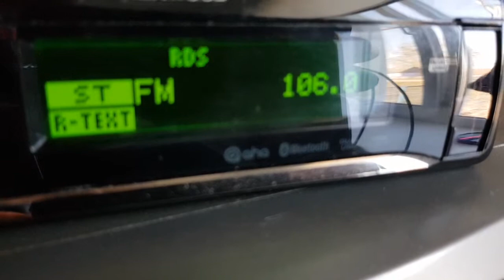[Local Tropo] 106.0 HIT FM, Naberezhnye Chelny 138km